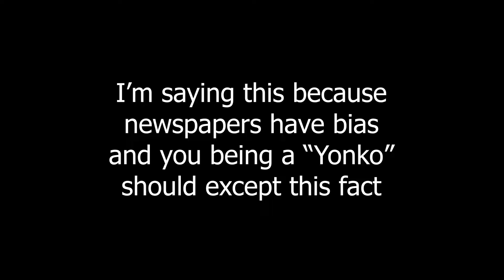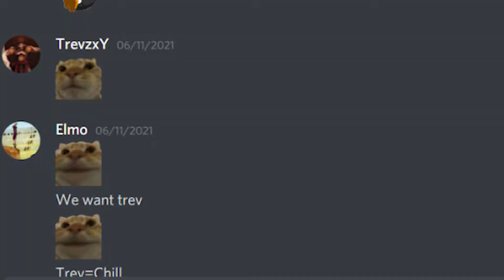agz's wet dream of being a yonko video explaination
Sigh, he really made a poll if his "Yonko" title was self-proclaimed or real 💀

Revolveragz twitter: (Twitter 💀)
🌟 Socials 🌟

PC Specifications:
- CPU: Intel i5-10600k
-RAM: 16GB
-Monitor: AOC 144hz
-Headset: Astro A10